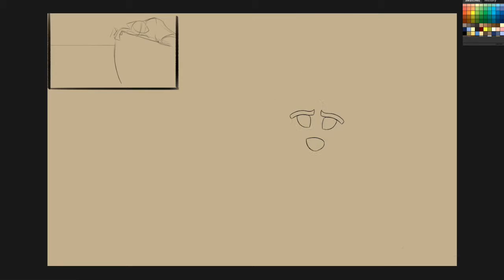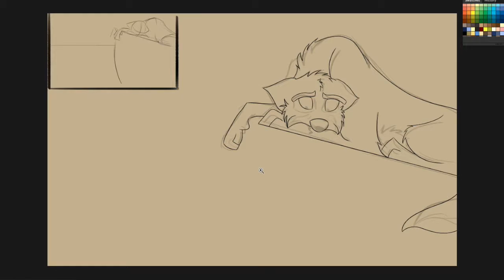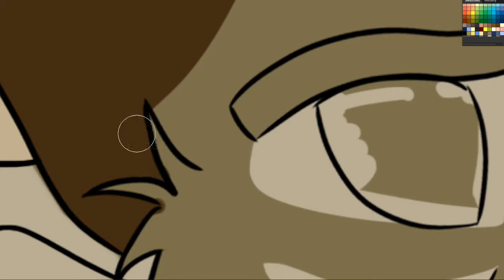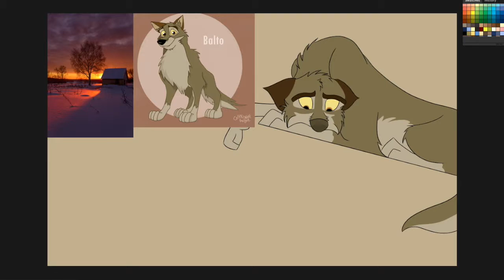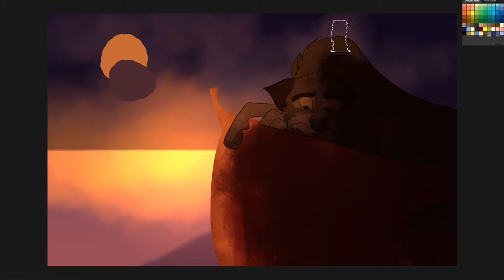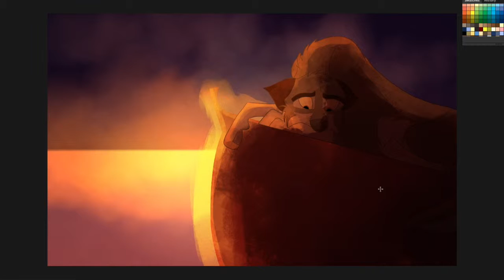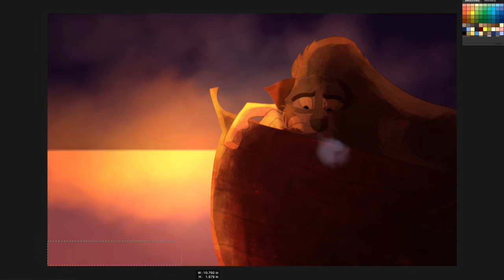No Regrets - Balto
Ok, just some idea I had while listening to "No Regrets" by Monstercat.